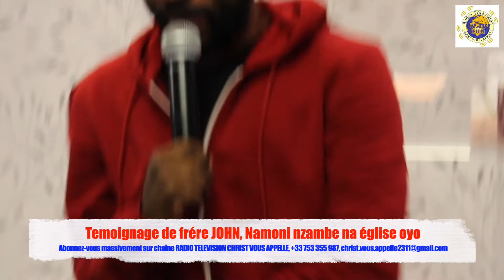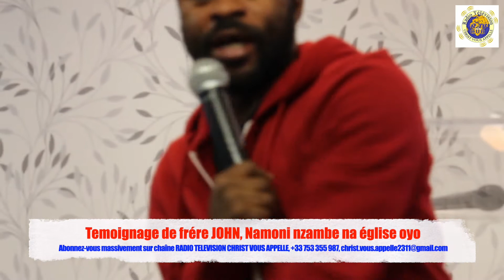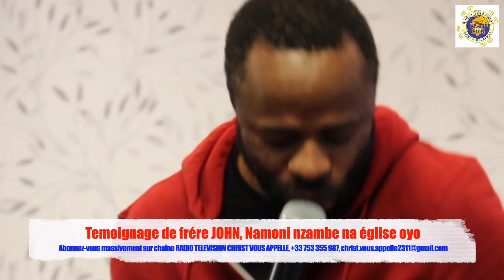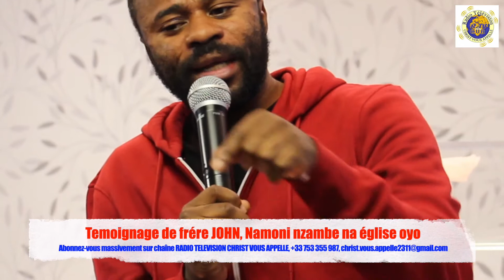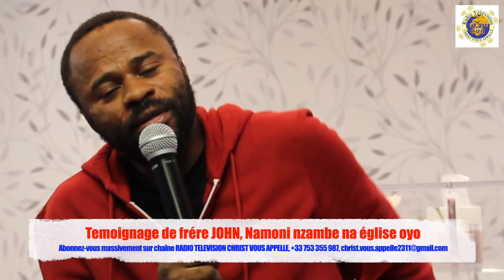Temoignage de frére JOHN, Namoni nzambe na église oyo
Pub, Clips Gospel, Prédication, Socio-Culture, Socio-Politique, Éducation, Information, Sport.

( AVIS AUX DROITS D'AUTEUR )

Si vos droits d'auteur ont été publiée sur notre chaîne et
que vous voulez que ce contenu soit retiré de notre chaîne,
Le traitement de votre demande ne peut prendre qu’un jour.